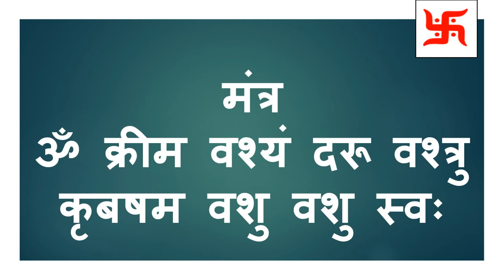सिर्फ एक रात में किसी का भी वशीकरण सुबह होते ही आपके पास चला आएगा या आएगी